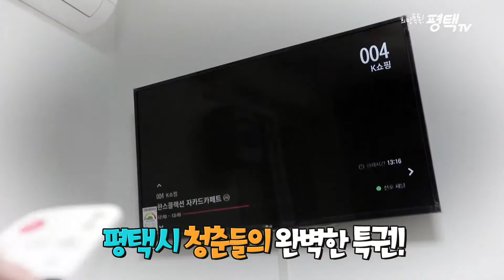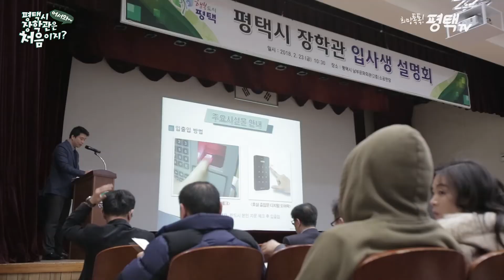어서와~ 평택시 장학관은 처음이지?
미아역에서 도보 5분 거리!
서울의 대학에 다니는 대학생이라면
탐 날 법한 위치에 있는 평택시 장학관!
입사 경쟁률을 뚫고 선발 된
평택시 최초 장학관 입사생 분들의
행복한 출발을 응원합니다!